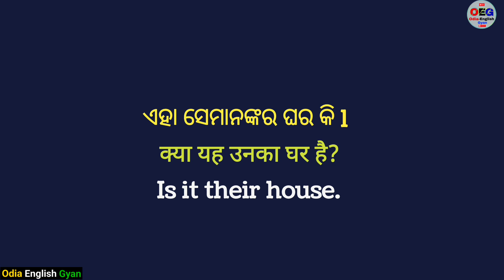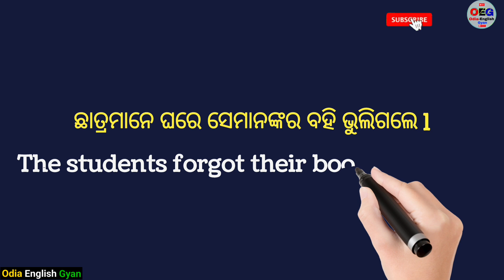Their Meaning in Odia With Examples || Word Meaning in Odia || Odia to English Translation